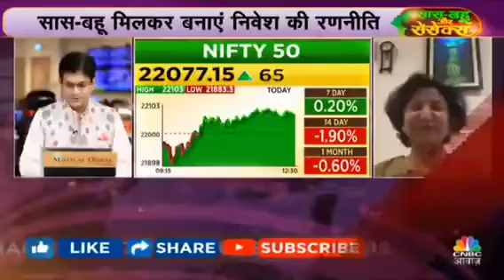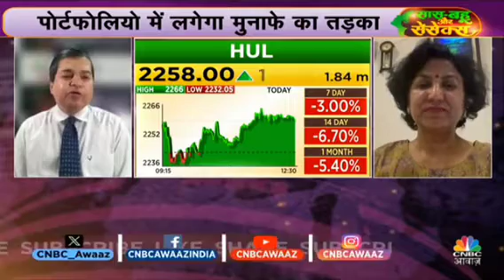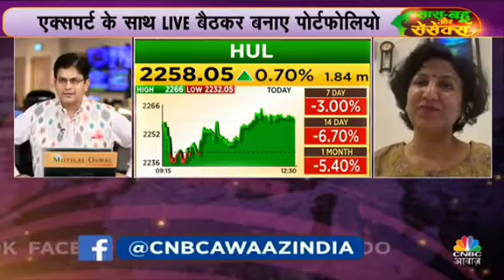Women Traders 26 March 2024